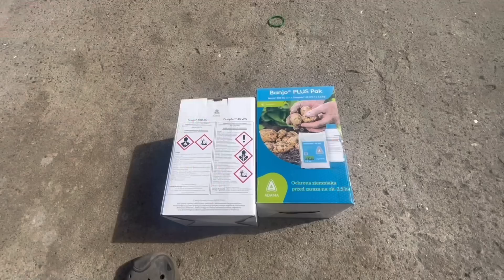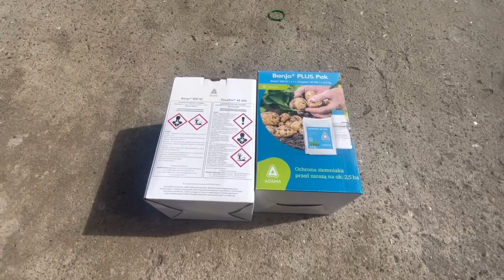#590- Kuhn for sale, żona robi sianokosy, ochrona ziemniaków, dostawa paliwa… wczasy przed żniwami!